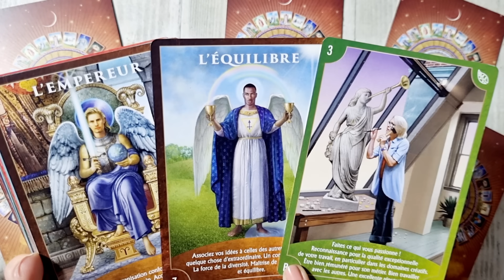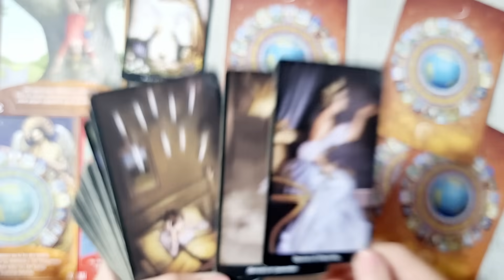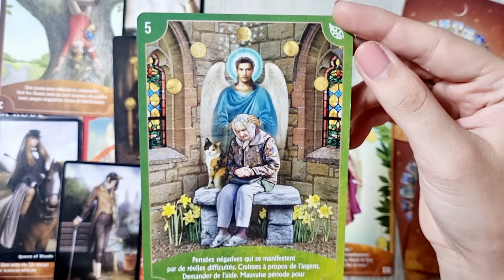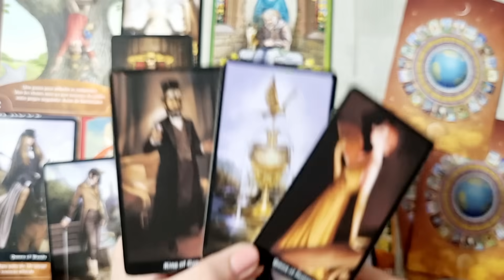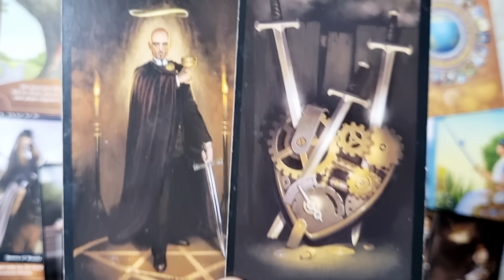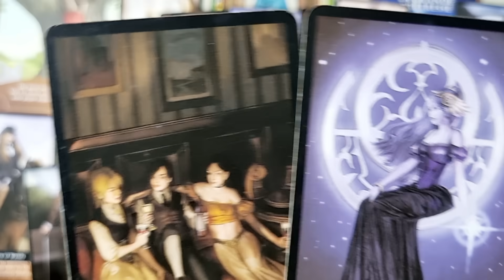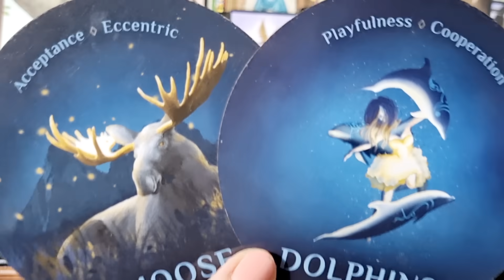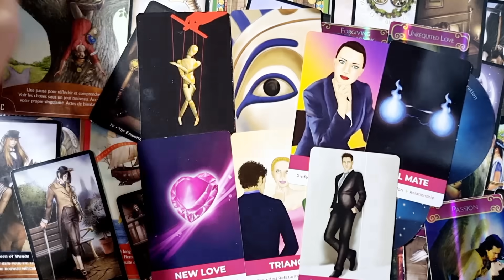𝗢 𝘀𝘂𝗿𝗽𝗿𝗶𝘇𝗮̆ 𝗶̂𝗻 𝗱𝗿𝗮𝗴𝗼𝘀𝘁𝗲! 💍💘 𝗖𝗶𝗻𝗲𝘃𝗮 𝗮𝗰𝘁̦𝗶𝗼𝗻𝗲𝗮𝘇𝗮̆ 𝗮𝘀𝗮 𝗰𝘂𝗺 𝗻𝗶𝗰𝗶 𝗻𝘂 𝗮𝗶 𝘃𝗶𝘀𝗮𝘁! 🤍😯